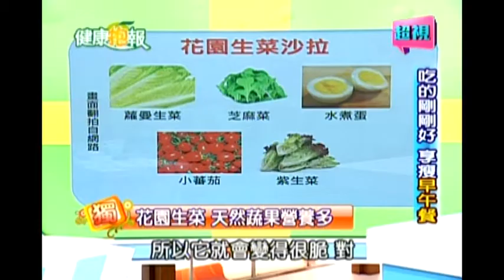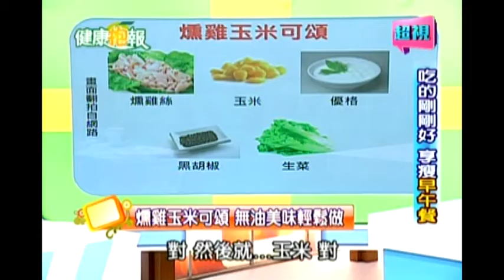0717 吃的剛剛好 享瘦早午餐 超視《健康抱報》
早午餐
來賓:徐凱伶、陳鏡謙、維尼媽

您是個好賭成性,或是很會投資的人嗎?新資訊「全球健康頭條」告訴您,賭癮難戒,其實

全都是基因惹的禍?!「同學有問題」潘老師要告訴大家,不吃早餐會變笨,教您如何早午餐健康吃!?黃金獨門3醬汁,吃多卻又不怕胖!?還有還有,教您二種早午餐輕食,在炎炎夏日吃的美味清爽又健康!更多精彩的內容,在節目中一一為您解答!由潘懷宗博士親自策劃,並提供最精確的資訊,千萬別錯過今天晚上7點半的健康抱報!

超視33頻道 週一到週五晚上19:30
★潘懷宗老師 & 健康助教星潼 每日分享重要健康新知
★超視《健康抱報》與你一同擁抱健康！